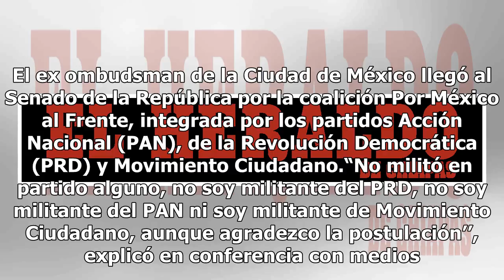Álvarez Icaza desaira al PRD, MC y PAN al registrarse como legislador sin partido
El Senador Emilio Álvarez Icaza se declaró legislador “sin partido’’, senador ciudadano, senador independiente. El ex ombudsman de la Ciudad de México llegó al Senado de la República por la coalición Por México al Frente, integrada por los partidos Acción Nacional (PAN), de la Revolución Democrática...